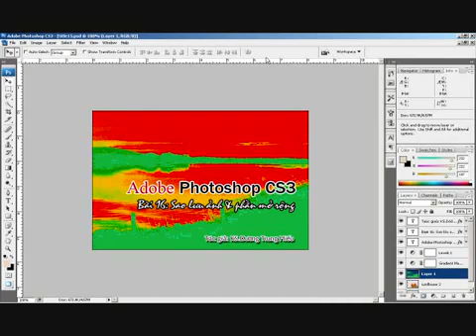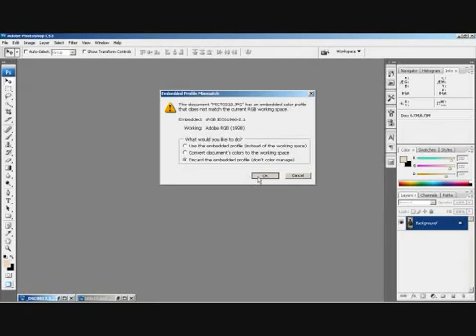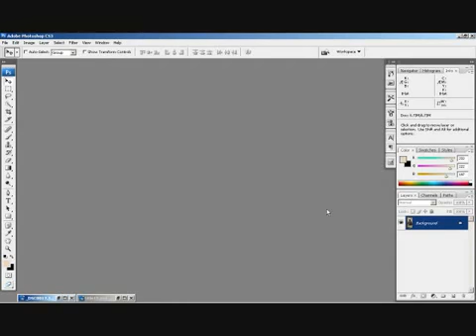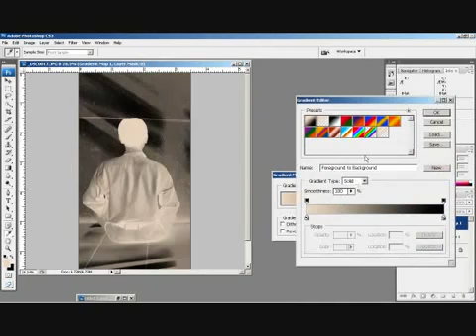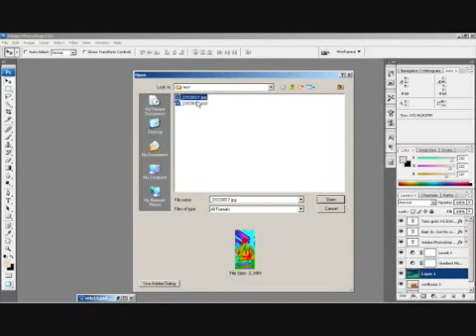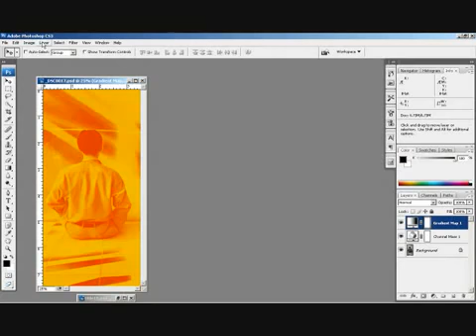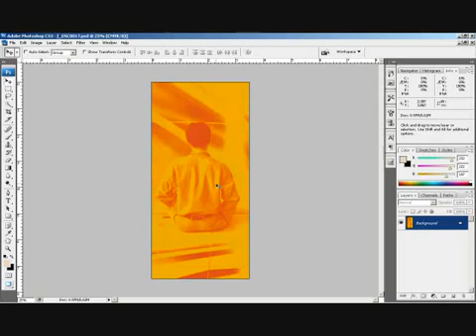Phan 2 Bai 6 Sao luu anh va phan mo rong Photoshop CS3